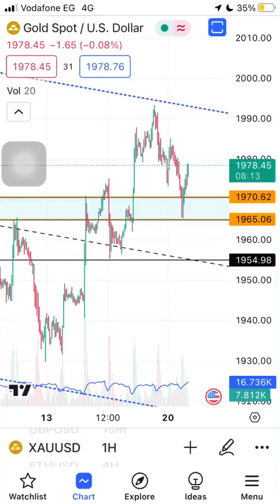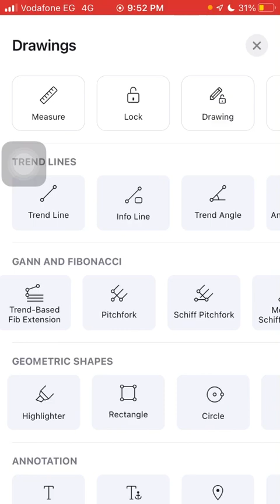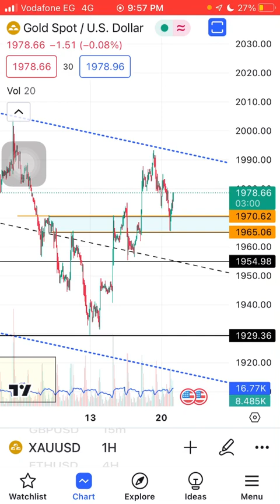تحديث الذهب GOLD عالميا ، ومحليا ودردشة سريعة